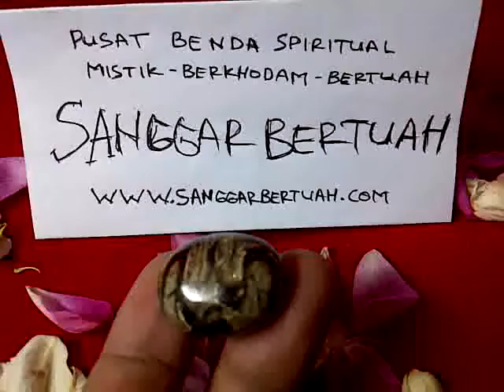BATU MUSTIKA BERTULISKAN LAFADZ ALLAH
SanggarBertuah.com

adalah pusat mistik spiritual indonesia, kami menyediakan berbagai benda bertuah, batu mustika juga keris pusaka yang meliputi :
- batu mustika tarikan
- batu mustika judi
- batu mustika pelet ampuh
- batu mustika mancing
- batu mustika penglarisan
- batu mustika pesugihan
- batu mustika kebal kekebalan
- batu mustika pagar ghoib
- batu mustika anti maling
- batu mustika pemagaran
- batu mustika terawangan
- batu mustika seks
- batu mustika porno mesum
- batu mustika sange
- batu mustika pemikat wanita
- batu mustika mematikan kelamin
- batu mustika merah delima
- batu mustika gambar
- batu permata
- batu mulia
dan masih banyak batu mustika ampuh dengan tuah fungsi yang lain. anda bisa mengunjungi website kami untuk lebih lengkapnya di

Selain batu mustika alami, kami juga menyediakan keris pusaka sepuh dan kamardikan juga berbagai benda antik mistik seperti :
- jenglot bhatara karang
- semar mesem
- pring bambu petuk
- minyak mani gajah
- pipa rokok
- fosil
- taring
dan masih banyak benda bertuah lainnya yang bisa anda lihat di website kami di